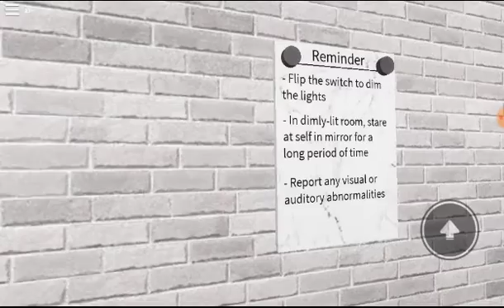roblox the mirror